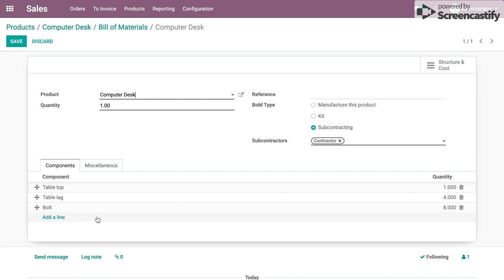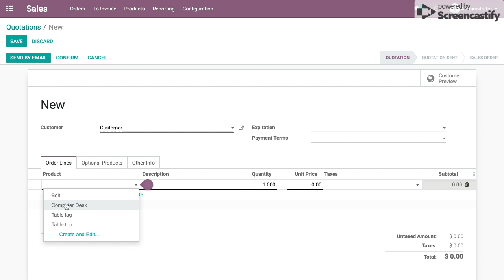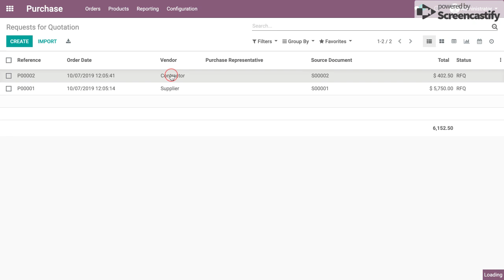Choose between purchase or subcontracting to procure the Computer Desk | Odoo Manufacturing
Choose between purchase or subcontracting to procure the Computer Desk

The business case here in these videos is:
I would like to purchase the computer desk to fulfill the demand if the demand is less than 5, else I will produce the table with the subcontractor, issue material from my warehouse and pay for the job work done.